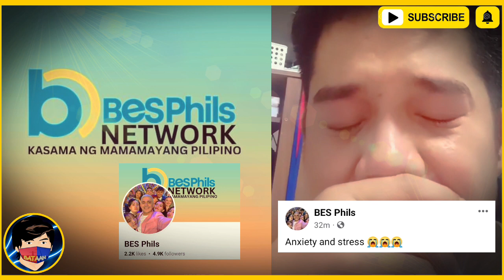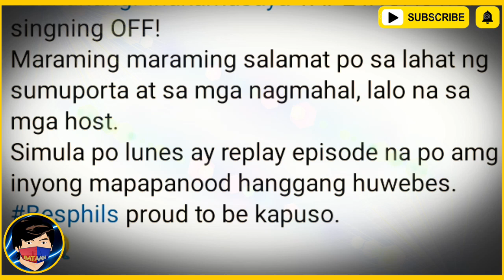Masyadong NAAPEKTUHAN Ang Supporter Ng Tape Inc | Di Kinaya Pagsasara Ng Tahanang Pinakamasaya | PT